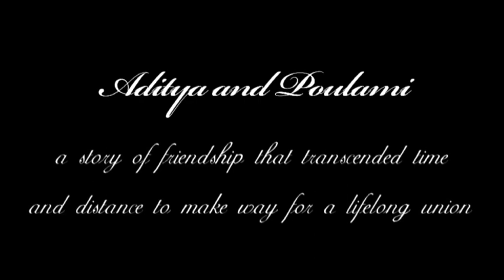Wedding Trailer /Poulami Weds Mithun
I got married five years back, here is a glimpse from my wedding which was nothing less than a fairy tale, thanks to my parents and brother :)